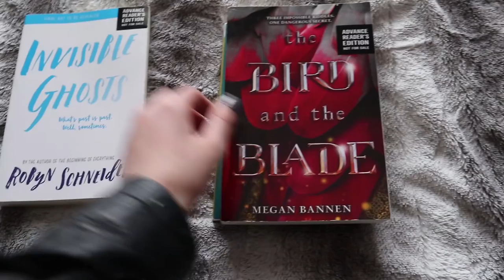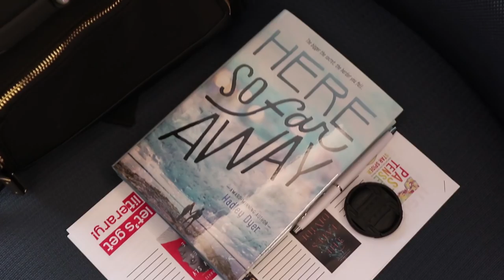chit-chat // life updates, currently reading, book events, concerts and more